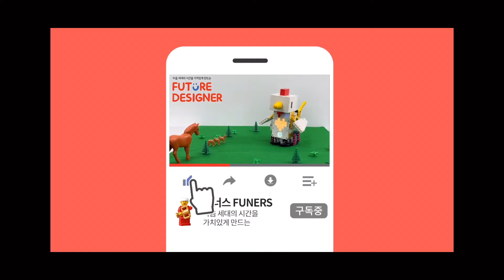SPIKE prime Helicopter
스파이크 프라임 헬리콥터